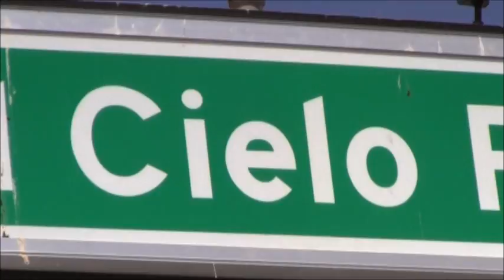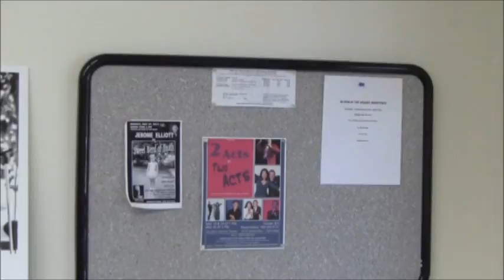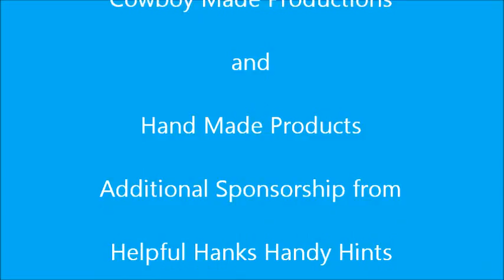Bloom Tube 157.wmv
Bloom Tube 157
For Sunday Service May 20, 2012